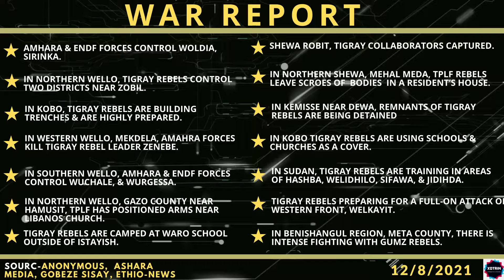Ethiopia: War Report: ENDF & Amhara forces control Woldia, Wurgessa, & Wuchale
-Source-